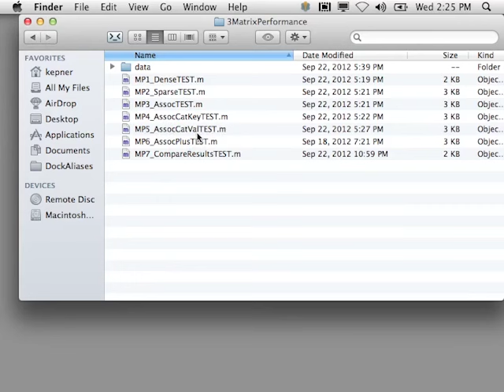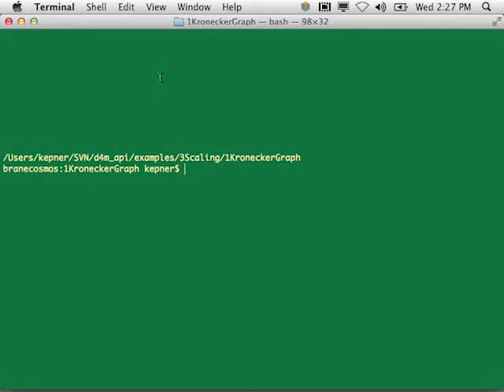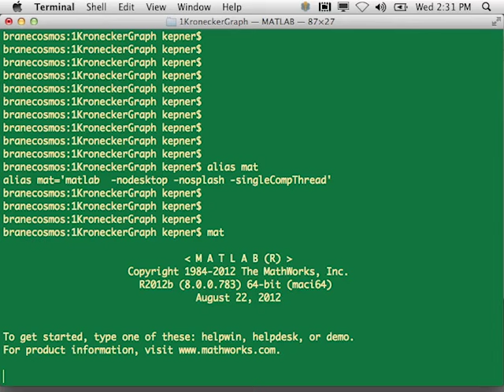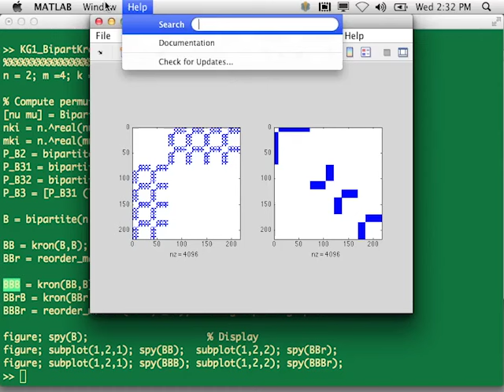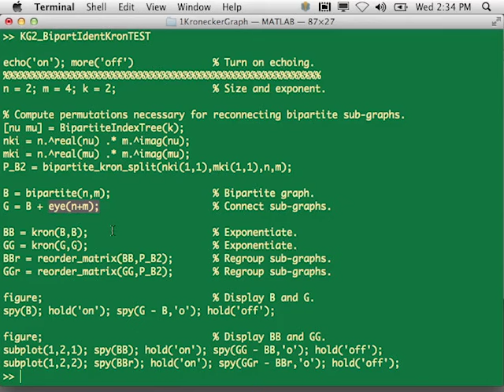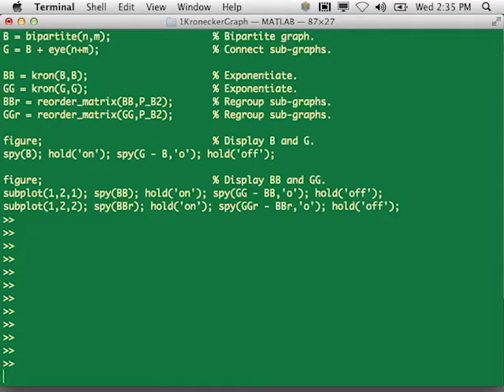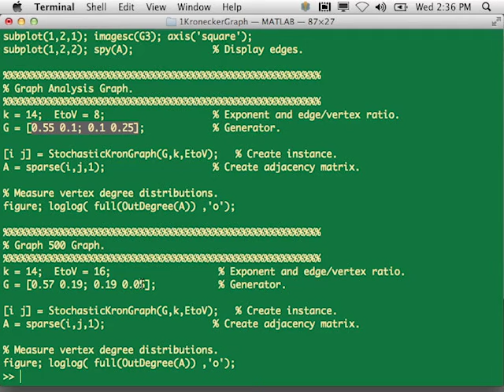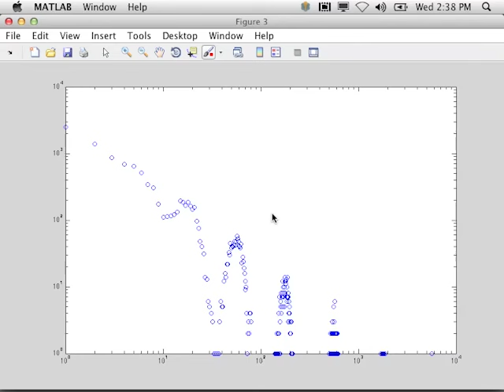7. Examples Demonstration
RES.LL-005 D4M: Signal Processing on Databases, Fall 2012
Instructor: Jeremy Kepner

D4M.mit.edu software demo examples/3Scaling/1KroneckerGraph. Generation of power law graphs via Kronecker products. D4M.mit.edu software demoexamples/3Scaling/3MatrixPerformance. Measuring the performance of array multiplication.